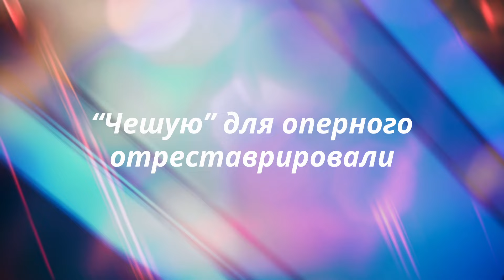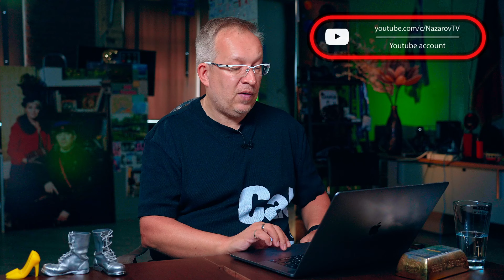Топ архитектурных “уродов” Новосибирска. Снос шарика. Центр серфинга в Омске. Прямые рейсы в Грузию.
Обзор новостей на рынке недвижимости Новосибирска, России и мира. 21й выпуск 2024 года.

Все о коммерческой и элитной недвижимости. С любовью.

В этом выпуске:
00:00 Самая важная новость недели: 700 т. руб. за кв. метр пробиты!
04:47 Топ архитектурных “уродов”
10:53 Снос “шарика”
13:12 55 т. кв.м вместо ЦУМа
16:25 ₽1,7 млрд за Лиотех
18:30 “Чешую” для оперного отреставрировали
19:49 ₽3 млрд на ювелирку
20:27 Самое дорогое колье продали
21:38 Производство духов в НСО
23:50 Падение ипотеки
25:43 Аренда взлетела
28:05 72% кредитов в ИЖС - на дома
29:26 Деревянные материалы растут в цене
30:52 Падение спроса на дома в ипотеку
31:57 Ремонт трассы на Казахстан
34:03 Центр серфинга в Омске
35:09 Рекордное количество фудхоллов
37:06 Траты туристов на гостиницы
38:37 Прямые рейсы в Грузию
39:27 Топ-10 стран для покупки жилья
41:35 Швеция хочет упростить
44:45 Падение заказов в Бангладеш

700 т. руб. за кв. метр пробиты!

Топ архитектурных «уродов» назвал эксперт в Новосибирске

«Эти люди просто не любят наш город»: мэрия потребовала снести «шарик» возле «Глобуса» — чем властям мешает здание с открыток

«Расцветай» решил построить 38 тысяч квадратов жилья вместо ЦУМа — компания подписала договор о КРТ

«Лучшая цена»: здание новосибирского завода продали на торгах за 1,7 миллиарда

«Чешую» для купола новосибирского оперного театра отреставрировали

Новосибирцы потратили на ювелирные украшения почти ₽3 млр

В Екатеринбурге продали самое дорогое колье с бриллиантами: сколько оно стоит

В Новосибирской области производство духов достигло рекорда

Количество и объем выданной в Новосибирске ипотеки упали за месяц почти в три раза

«Дешевле ипотеки в три раза»: спрос и цены на аренду жилья взлетели в Новосибирске — почему лихорадит рынок

В Новосибирской области более 70% ипотечных кредитов на ИЖС выданы на строительство домов

Эксперты предупредили о подорожании деревянных материалов для ИЖС к осени

В России резко снизился спрос на строительство домов в ипотеку

Тендер на ремонт трассы на Казахстан на 1.3 млрд рублей объявили в Новосибирск

Московский инвестор построит в Омске центр серфинга

В этом году в России откроется рекордное количество фудхоллов

Траты туристов на гостиницы выросло

Из Новосибирска запустят прямые рейсы в Грузию — когда их ждать

Названы топ-10 стран, популярных у россиян для покупки жилья в 2024 году

Швеция хочет упростить получение финансовой поддержки на обратную миграцию

FT: ведущие мировые бренды сокращают заказы на пошив одежды в Бангладеш

На Кипре и в Казахстане открыты представительства компании.